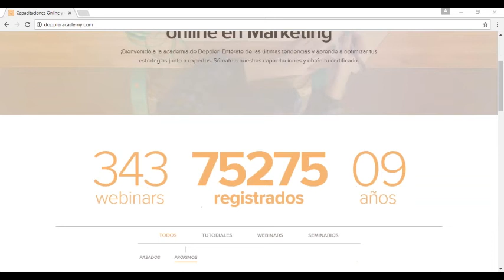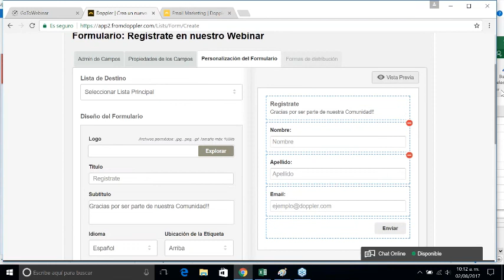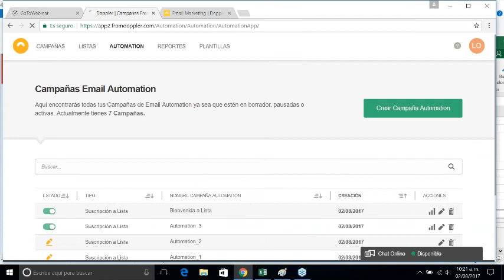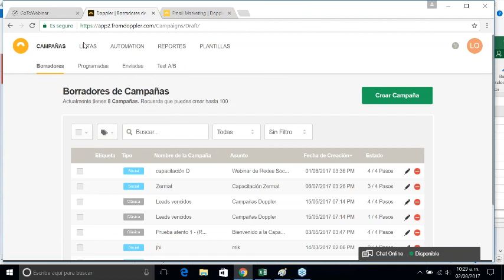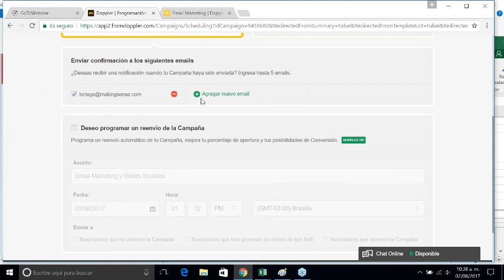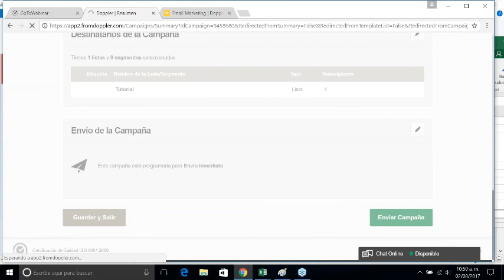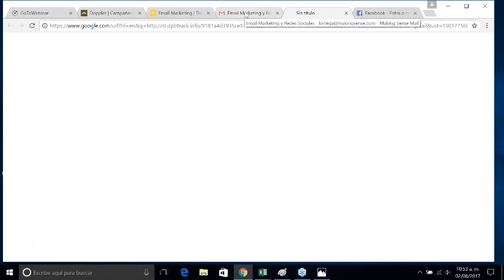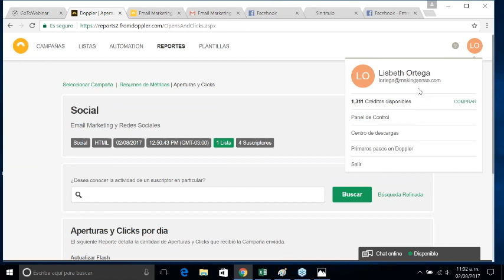Doppler Tutorial: Cómo combinar Email Marketing y Redes Sociales de forma efectiva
¿Te gustaría que más personas conozcan tu marca y compren tus productos? Entonces este Tutorial ¡es para ti! Descubre cómo esta combinación exitosa te ayudará a mejorar los resultados de tu negocio.

¿Quieres conocer Doppler? La aplicación más simple y efectiva para hacer Email Marketing.

Si lo que necesitas es información para aprovechar Doppler al máximo, te recomendamos nuestro Help =

¿Quieres conocer las últimas noticias sobre Email Marketing? No dudes en consultar nuestro blog.

¡No te pierdas los Webinars y capacitaciones de Doppler Academy! Son online y gratis =

Ahora que ya sabes todo lo que podemos ofrecerte, sólo resta ingresar aquí para registrarte y obtener tu cuenta en Doppler =